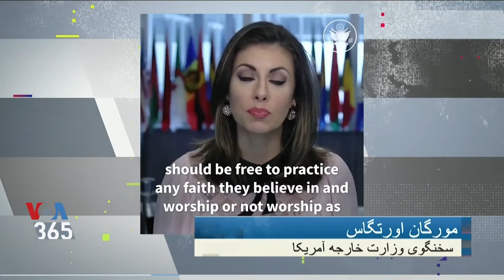گزارش گیتا آرین از ادامه نشست آزادی مذهبی در واشنگتن